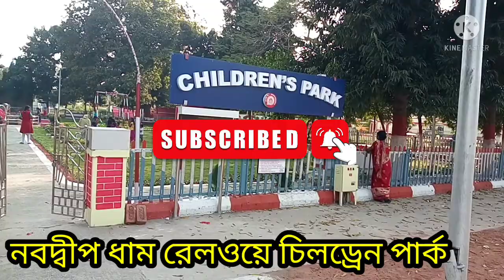nabadwip dham railway childrens park nabadwip nabadwipdham (নবদ্বীপ ধাম রেলওয়ে চিলড্রেন্স পার্ক)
nabadwip dham railway childrens park
is so beautiful decoration
so amazing place
for playing childrens
near nabadwip dham railway station.

শুধু মাত্ৰ বাচ্চা দের খেলা করার পার্ক
পার্কে প্রবেশ করার পূর্বে
প্রবেশ দ্ধার এর পাশে উল্লেখিত
নিয়মাবলী অবশ্যই পড়বেন

video background music provided

Track: Lotus — Ason ID [Audio
 Release]